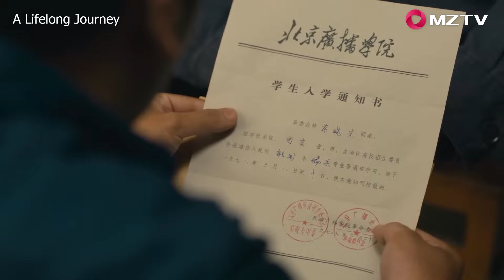ENG SUB【A Lifelong Journey 人世间】EP14 | Zhou Bingkun's mother finally woke up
【Title】A Lifelong Journey 人世间
【Starring】Lei Jiayin, Xin Boqing, Song Jia, Yin Tao, Chen Daoming, Ding Yongdai
【Synopsis】A story that details the the lives of ordinary civilians amidst the magnanimous changes in Chinese society over the years. At the end of the 1970s, the Zhou family lived in a provincial city in the north. The father, Zhu Zhi Gang, has just participated in the Third Front Movement in Xi Nan. The eldest son, Zhou Bing Yi, responds to a national call to become part of the first batch of "educated" youths sent to live and work in rural areas. The eldest daughter, Zhou Rong, follows her poet husband to the countryside of Guizhou. The youngest son, Zhou Bing Kun, is the only one left at home with their mother.
In the span of 50 years, the Zhou family is swept by the tides of change in China. Zhou Bing Yi entered politics after graduating from university and experienced ups and downs in his career during the drastic reforms. Zhou Rong stays on to teach after receiving her Ph.D. She has a difficult love life and ends up living in France for twelve years. Zhou Bing Kun and Zheng Juan, a beautiful yet misfortunate women, develop romantic feelings for each other and continue to mature through their own efforts. Relatives and friends in the neighbourhood learn to move forward together. In fulfilling their own missions in life, the Zhou family represents an epic tale about contemporary Chinese people.